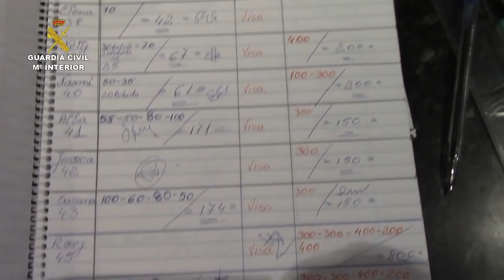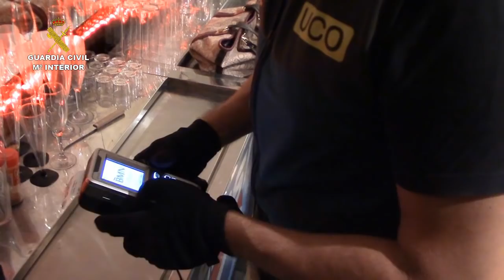Operación Devon. Operaciones de la Guardia Civil. I. Baleares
La Guardia Civil detiene a 20 integrantes de una red por estafar a turistas a través de tarjetas de crédito en locales de alterne en Magalluf (Mallorca)

Las principales víctimas solían ser turistas británicos, nórdicos y escandinavos en estado de embriaguez, a los que engañaban para obtener los códigos de seguridad de las tarjetas o para realizar una serie de cobros consecutivos de elevado importe

En los registros practicados se han encontrado datáfonos, así como clonadoras de tarjetas simuladas en datáfonos, copiadoras de PIN, equipos de grabación y recibos de TPV

18 de agosto de 2015.- La Guardia Civil, en el marco de la operación DEVON, ha detenido a 20 integrantes de una red (4 varones y 16 mujeres) dedicada a la estafa mediante tarjetas de crédito en locales de alterne de la localidad de Magalluf (Mallorca). La cantidad estafada asciende a más de 45.000 euros, aunque se sospecha que puede ser más elevada, puesto que muchas víctimas no han denunciado.

Se han llevado a cabo dos registros en dos clubes de alterne propiedad del líder de la organización, un español que responde al nombre de León B.A., con numerosos antecedentes penales por similares delitos y conexiones con otras organizaciones criminales, además regenta un gimnasio muy conocido en la zona.

Asimismo, se han practicado dos inspecciones administrativas en otros locales de alterne de la localidad mallorquina.

Las principales víctimas suelen ser turistas británicos, nórdicos y escandinavos en estado de embriaguez, ya que en este estado les resultaba más fácil engañarlas para obtener los códigos de seguridad de las tarjetas o para realizar una serie de cobros consecutivos de elevado importe, puesto que estas personas tardan más tiempo en percatarse de que han sido víctimas de una estafa. Además, después de obtener los mencionados códigos clonaban las tarjetas gracias a unos clonadores disfrazados como datáfono de tarjetas.

Por otro lado, los relaciones públicas de ambos establecimientos trataban de introducir en los locales de forma insistente a los potenciales clientes, que se ajustaban a los perfiles mencionados. Para conseguirlo, en algunas ocasiones, llegaban a rozar la violencia física mediante agarrones y empujones, incluso se han dado casos en los que los turistas han llegado a zafarse de malas maneras para evitar ser introducidos en los clubs.

En los registros por los agentes se han encontrado datáfonos, así como clonadoras de tarjetas simuladas en datáfonos, copiadoras de PIN, equipos de grabación y recibos de TPV.

La investigación sigue abierta, por lo que no se descartan nuevas detenciones.

En la operación han participado agentes pertenecientes al Equipo Contra el Crimen Organizado de Baleares dependiente de la Unidad Central Operativa (UCO) de la Guardia Civil, que han contado con el apoyo del Área de Personas de la UOPJ, USECIC y del Puesto Principal de Palmanova de la Zona de Illes Balears.